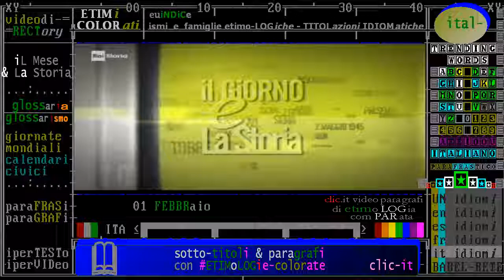(LEX & Storia) 01 febbraio 1945 Regno d'italia: estensione suffragio universale alle donne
- Civismo & ATO

(LEX & Storia) 1 febbraio 1945 Regno d'italia: estensione suffragio universale alle donne

- 01/02/1945 - Le donne votano.  Viene pubblicato sulla Gazzetta Ufficiale il decreto legislativo numero 23 che estende alle donne del diritto di voto. Il decreto n. 23/1945 è varato dal secondo governo Bonomi, di cui fanno parte la Democrazia Cristiana, il Partito Comunista Italiano, la Democrazia del lavoro e il Partito Liberale. L’articolo 3 del decreto pone dei limiti al suffragio femminile: ne restano escluse le prostitute schedate «che esercitano il meretricio fuori dei locali autorizzati». Tale norma sarà abrogata nel 1947.. ... Leggi tutto